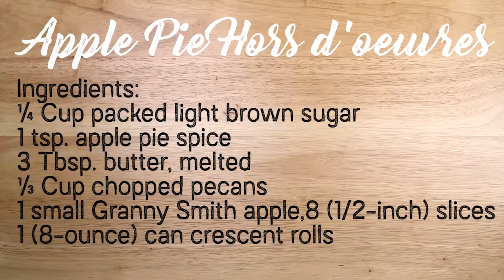Quick Bites: Apple Pie Hors d'oeuvres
What could possibly be better than apple pie? Bite-sized apple pie mini-desserts, the perfect finger food for any party or get-together. This recipe is too easy!

Also, if you love what you see here, please "Like", "Favorite", and "Share" it with your friends and family. :-)

The Wine Country Gift Basket YouTube Channel offers a variety of videos, from creative culinary “how-to’s” that will impress party guests, to wine country lifestyle stories from the natives who live there. We’ve interviewed experts and enthusiasts alike on small plate, beverage, dessert and appetizer recipes perfect for home entertaining. Ideas such as sangria recipes, pasta dishes, and kid-friendly snacks become reality, and we are confident that our quick and easy appetizers will satisfy needs for any dinner party or event. Our chefs and food enthusiasts have covered everything from Crockpot and slow-cooker meals to alcoholic beverage recipes, as well as desserts and cocktails to suit any season or holiday. Additionally, the stories that our winemakers, sommeliers, and vintners share with us will give you new perspectives and fresh takes on Napa Valley and the wines they love. These wine country insiders divulge information on the best that wine country living has to offer, and paint the perfect picture of just how beautiful wine regions are across the globe.